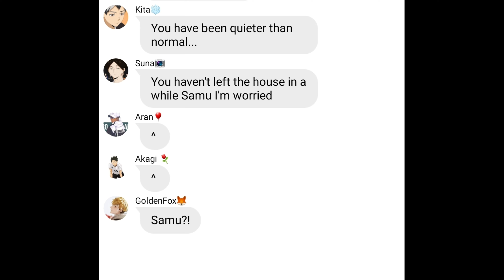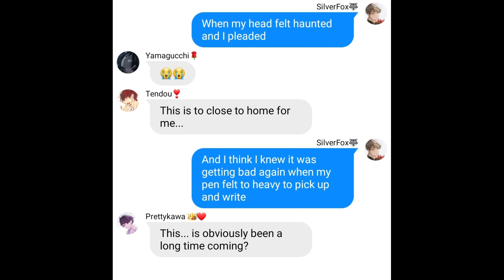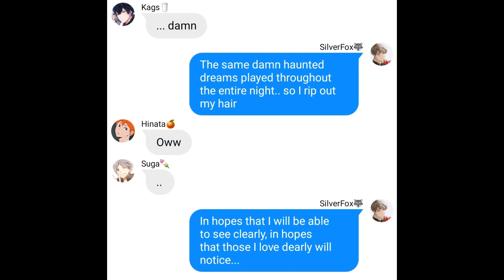Osamu's Depression - Knew it Was Getting Worse Skit | Haikyuu! | TW! | Audio | Part 1